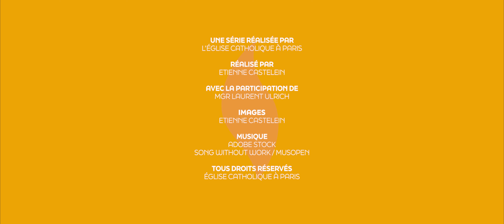Message de Mgr Laurent Ulrich pour les ordinations sacerdotales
Réalisé par Etienne Castelein et Liam Hoarau